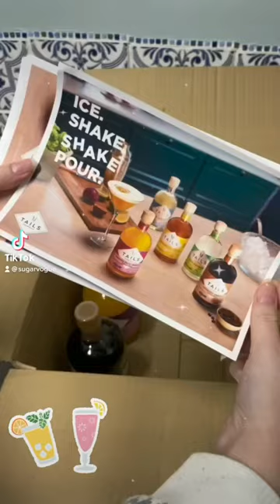🍸LETS MAKE COCKTAILS. @ tails cocktails + @ trnduk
Posted to my instagram @ sugarvogue.
I really enjoyed getting to try these lovely cocktails from tails.

Thankyou so much trnd for letting me share these. They are very tasty.

I’m not much of a drinker unlike my brother, who also is in the video.. BUT I do love cocktails 🍸. Passion fruit was the one for me but oh my, the coffee one smelt and tasted so good too! ☺️

These cocktails are so great for night ins, parties and for Christmas 🎄 🎉

This lovely parcel came with two cocktails, two glasses and the tails shaker. I got to try the passion fruit martini and the coffee espresso martini 🍸

Check out @tailscocktails now, to get some lush cocktails for yourself.

HAPPY SUNDAY 💛🍸